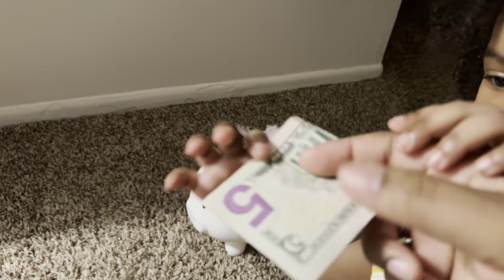Last day with my family/ Bri got a piggy bank / kids need structure/